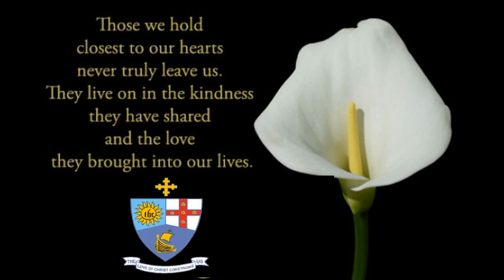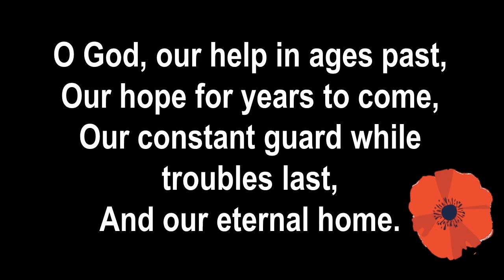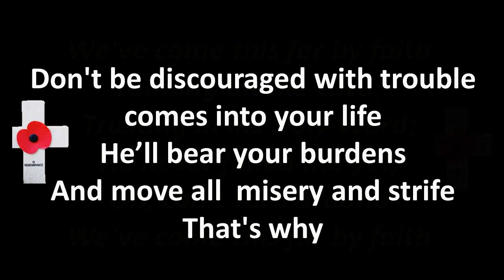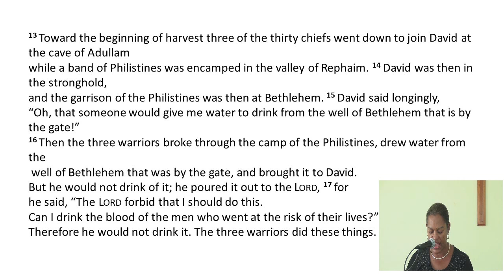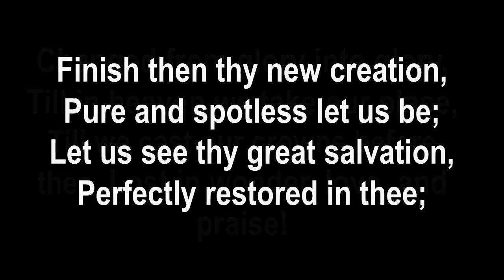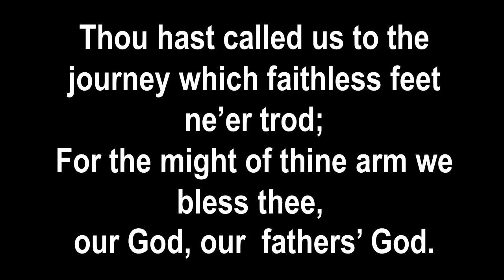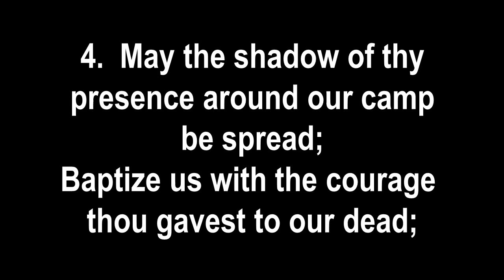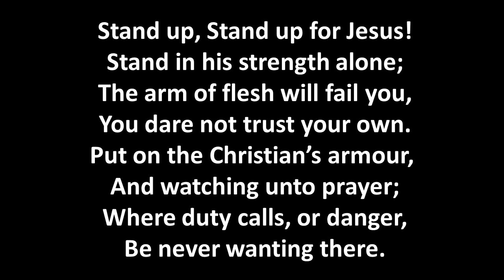Remembrance Sunday Service November 13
Preacher: Rev's Tui Nuku Smith
Liturgist: Bro. Bertram Clarke